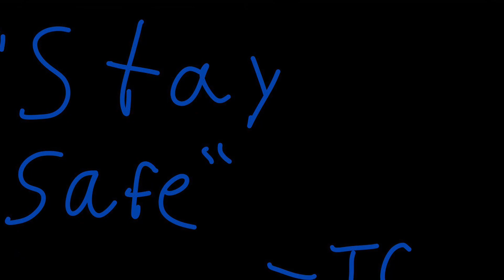Meme day 337